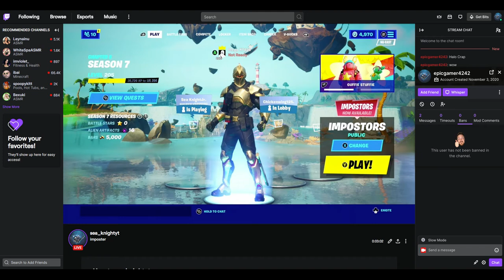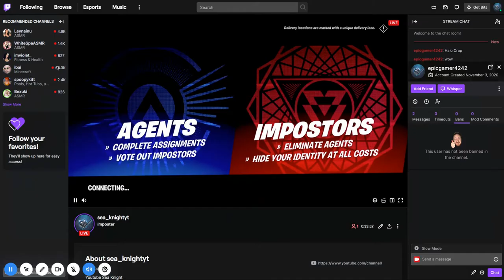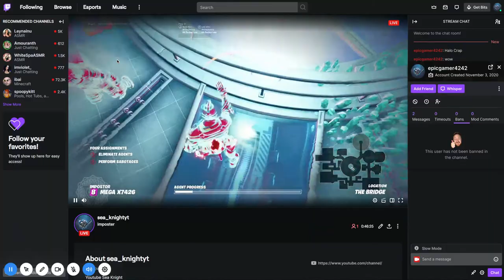New imposter game mode in fortnite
if you like and sub you will get gifted